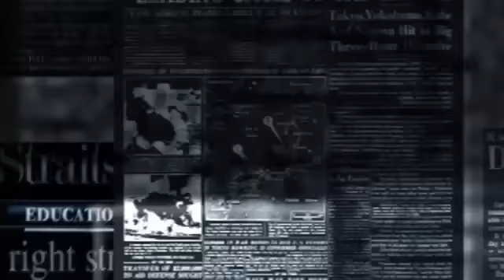The Shocking News from Jharkhand You Won't Believe!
In this video, we're bringing you the shocking news from Jharkhand, India. The video is shocking, and we hope you'll enjoy learning about it!

Jharkhand is a beautiful state in India, but the news we're bringing you is shocking. In this video, we're going to share with you the story of a woman who was gang raped and tortured in Jharkhand. The video is graphic, and we don't recommend watching it if you're sensitive to violence or graphic content.

But despite the graphic content, we think you'll find the Shocking News from Jharkhand You Won't Believe! to be worth your time. This video sheds light on a dark topic and